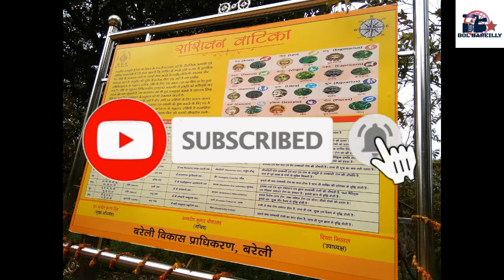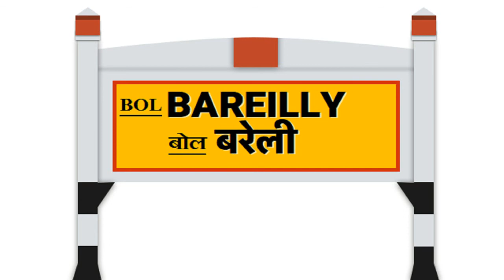बरेली के अलखनाथ मंदिर में राशिबन वाटिका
प्रत्येक  राशि का एक पेड़ होता है
बी डी ए के सहयोग से बनी " राशिबन  वाटिका "